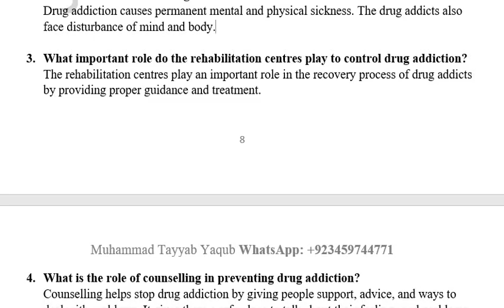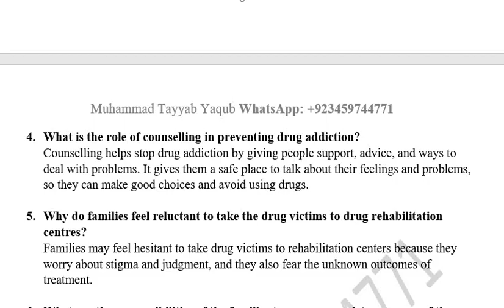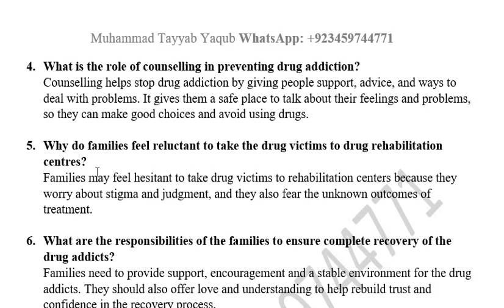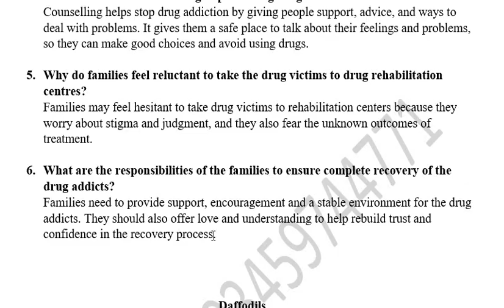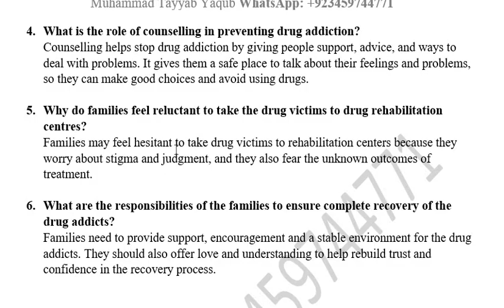Question Answers Drug Addiction|| Class 9th || BISERWP || Board Exam Preparation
This videos is about how to answer the questions in board exams.

Skype: tayyab.yaqub1